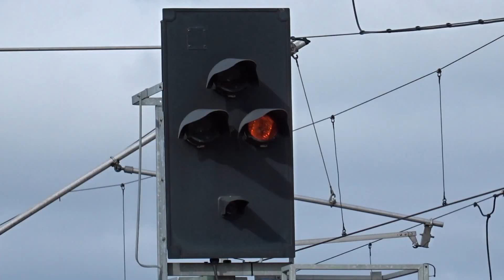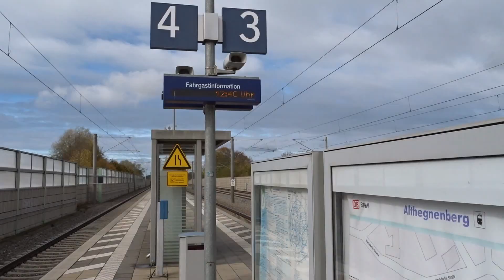Bahnhof Althegnenberg [10.2017 ]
Bahnhof Althegnenberg liegt auf Bahnstrecke München und Augsburg auf tarifgrenze zwischen MVV und  AVV